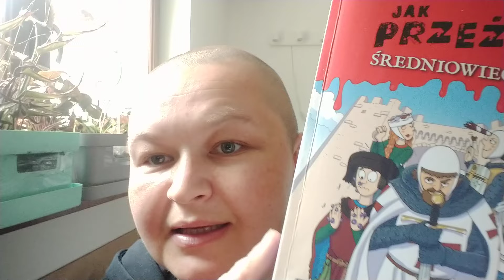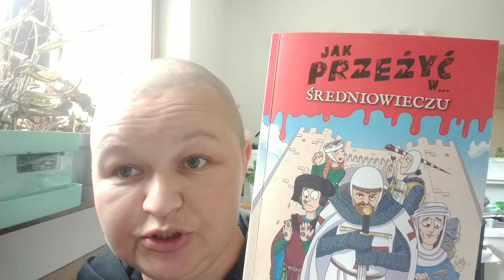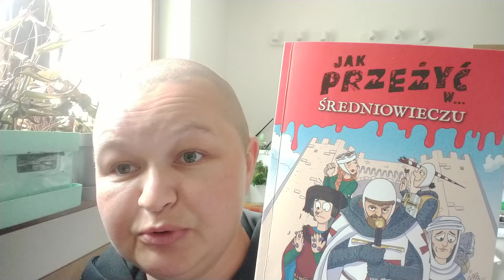Juan de Aragón "Jak przeżyć w... średniowieczu"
Znajdziesz mnie również:
W formularzu PIT wpisz numer:
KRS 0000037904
W rubryce „Informacje uzupełniające - cel szczegółowy 1,5%” podaj:
25068 Sikorska Aleksandra
Oli terapię można także wesprzeć wpłacając darowiznę na konto:
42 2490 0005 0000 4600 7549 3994
Tytułem:
25068 Sikorska Aleksandra darowizna na pomoc i ochronę zdrowia